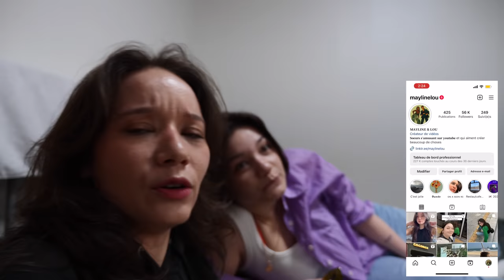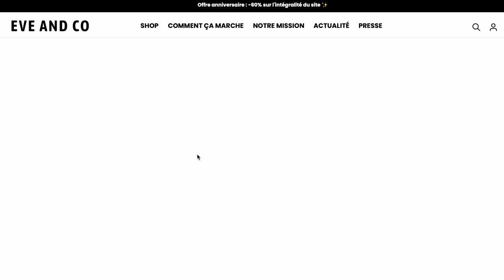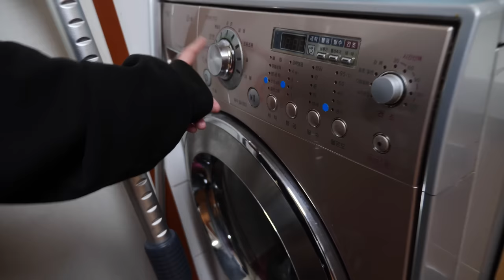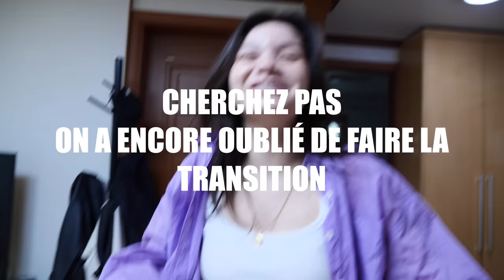HOUSE TOUR : encore un nouvel appartement en Corée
Profitez de -50% sur l’intégralité du site EVE AND CO avec notre code : MAYLINELOU50

Bienvenue dans ce nouvel house tour en Corée, on espère que vous avez kiffé cette petite visite. A très vite pour un vlog à Seoul :)

Nous en quelques mots :

Mayline, 28 ans aime LES PLANTES et le crochet.

Lou, 25 ans aime les frites, la danse et rire (GOT7 aussi).

On a vécu a Seoul en 2018 pendant 1 an grâce au PVT (si tu ne sais pas ce que c'est je t'invite à voir nos vidéos à ce sujet).

VOILÀ MAINTENANT TU SAIS TOUT